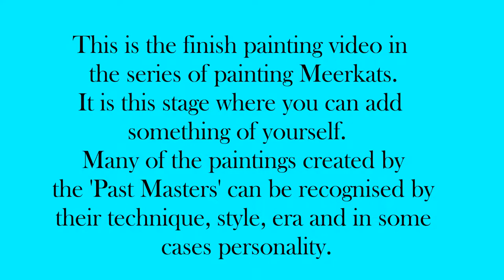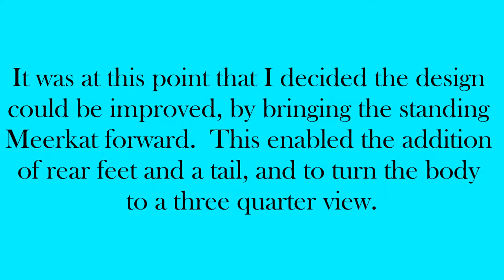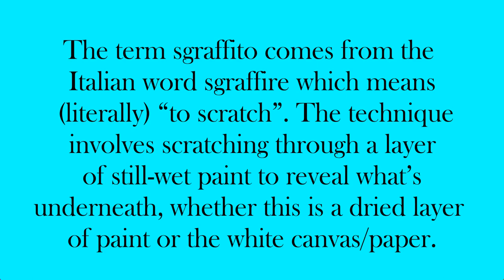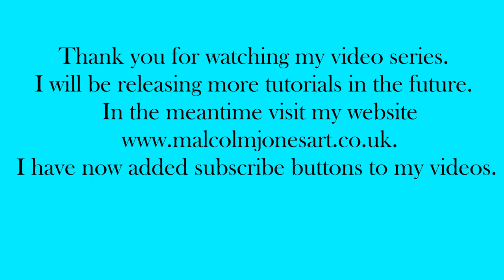Video 6 finish painting group image (Meerkats)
This video covers the finish painting of a group image (Meerkats)